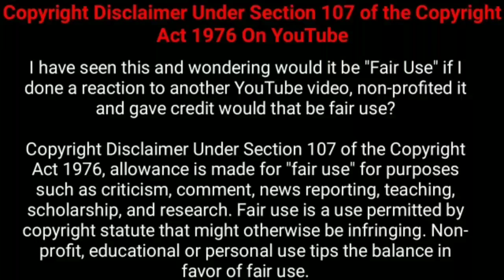ஒரு தரமான குஜராத்தி சஸ்பென்ஸ் படம்!! | Movie Explained in Tamil | Tamil Voiceover | 360 Tamil 2.0